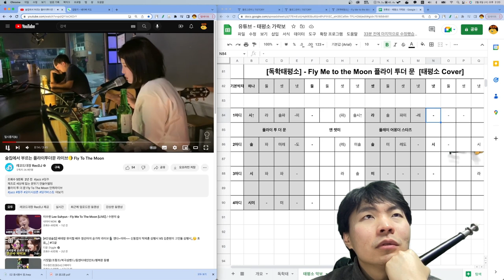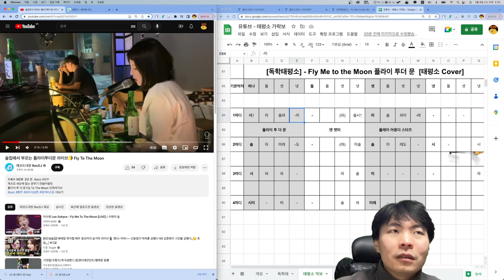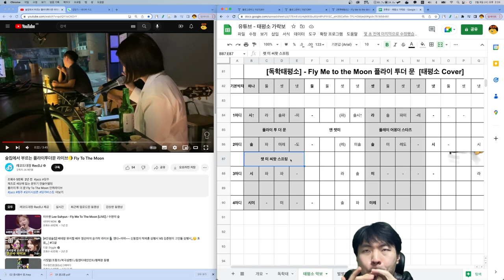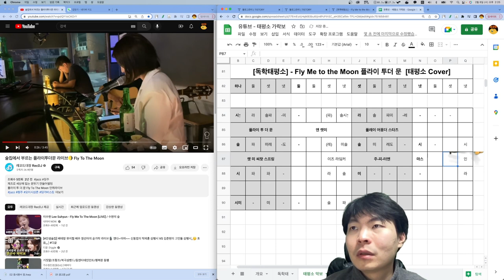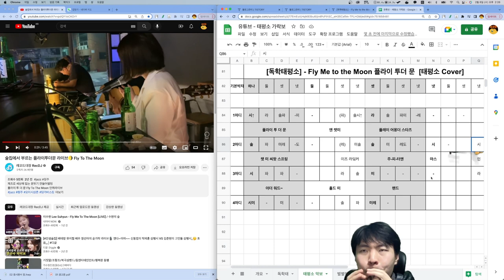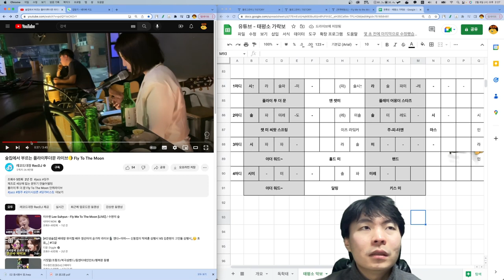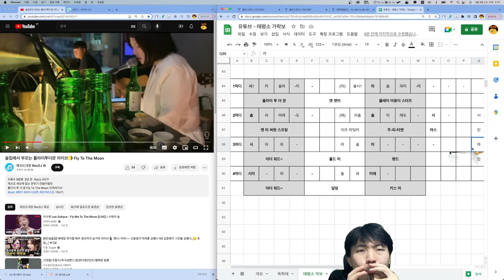[독학태평소] - Fly Me to the Moon 플라이 미 투 더 문 [태평소 Cover]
악보 받으러 가기